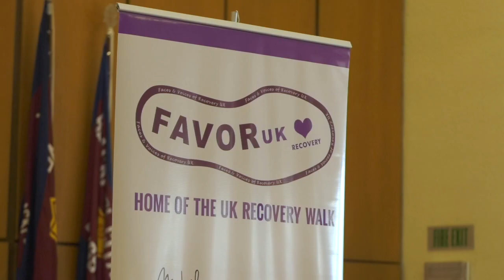Mark Gilman FAVOR Conference Blackpool 2017